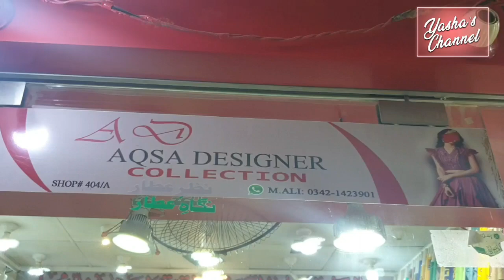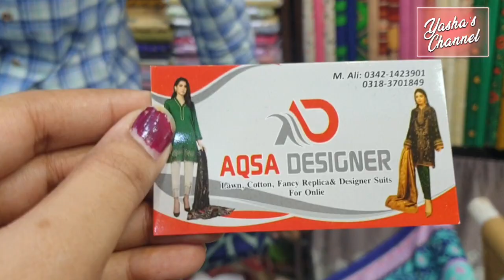Affordable Unstitched Dresses Collection Haroon Shopping Centre Karachi Bonanza Satrangi